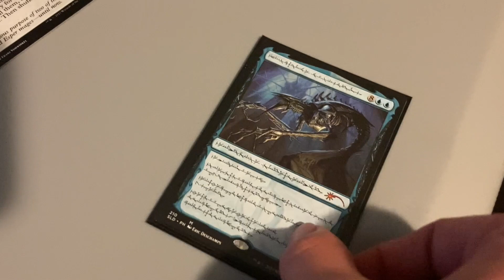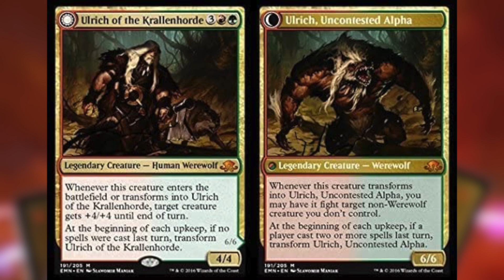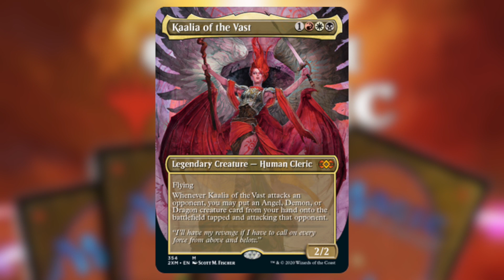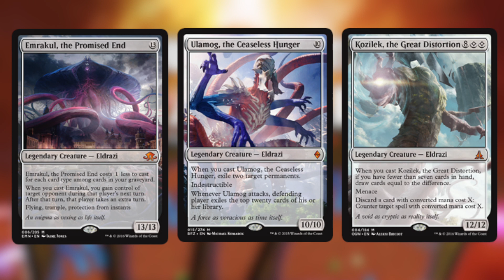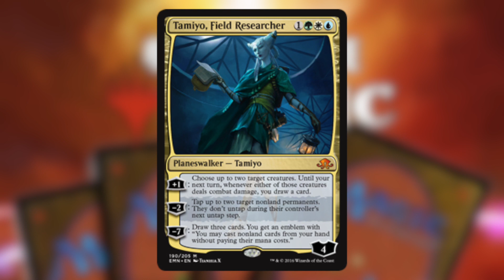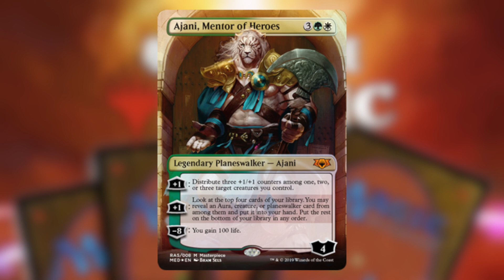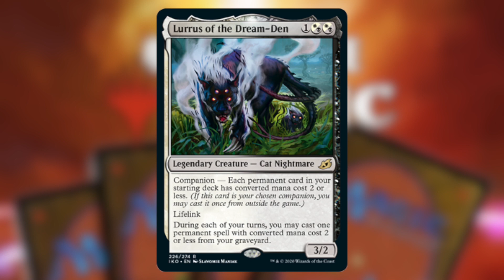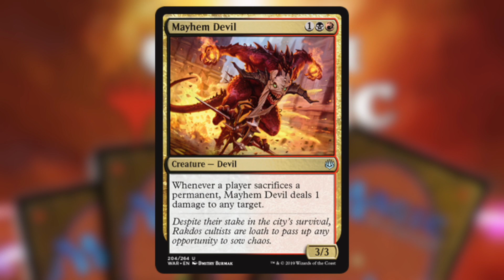Our Favorite Magic: The Gathering Cards | Geek 'n' Speak Podcast #13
This week, we're talking about our all time favorite Magic cards. Let us know what your favorite cards are. Also make sure to leave any nerdy questions in the comments to get answered next week.